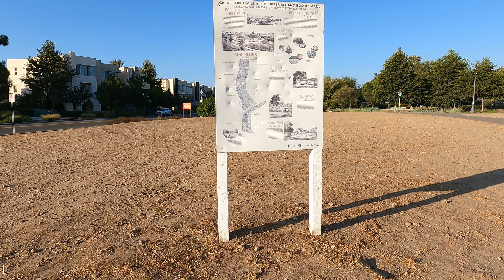Bosque Trail - Irvine, Ca - eScooter Full Ride - Out and Back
Riding my Gotrax Rival escooter on this 1.8 miles out and back trail.